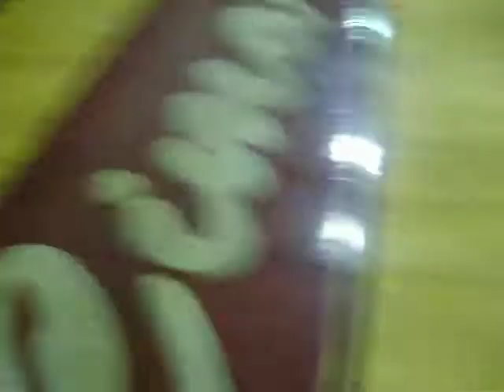Cimarron Memorial High School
i wasnt hyper soo i couldnt touch rim m